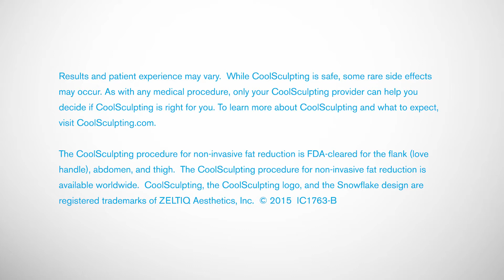KRIS CoolSculpting Procedure Testimonial